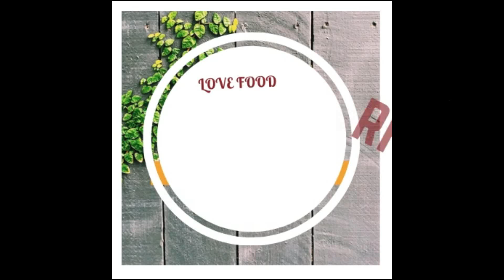Bihar ka famous Litti Chokha Recipe | Litti Chokha without Tandoor | Litti Chokha without Oven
लिट्टी चोखा : यह बिहार झारखंड की स्पेशल और फेमस डिश है । पर अब यह देश ही नहीं बल्कि विदेशों में भी खाई जाती है। सत्तू की लिट्टी के साथ बैगन टमाटर का चोखा लोगो को घी के साथ बहुत पसंद हैं। तो आज हम आपको लिट्टी चोखा की आसान रेसिपी बताने जा रहे हैं ।
बिना तंदूर के बिहार का फेमस लिट्टी चोखा बनाये | Make Litti Chokha without Tandoor:

1)  लिट्टी Litti

आटा 3कटोरी
नमक  स्वादनुसार
खाने का सोडा 1/2च०
अजवाइन 1/2 च०

भरने के लिए

सत्तू  2 कटोरी
लहसून 4-5 कली
अमचूर 1च०
कलौजी 1/2 च०
अजवाइन 1/2च०
नमक  स्वादनुसार
अदरक 1/2 इंच
प्याज 1
हरीमिर्च 2-3
घनियापत्ता  अंदाज से
सरसो तेल 2च०
नीबू का रस  1/2

2) चोखा केलिए
आलू 2उबले
टमाटर 3उबले
बैगन भरता वाला 1
नमक स्वादनुसार
सरसो का तेल 1च०
हरीर्मिच2
प्याज1
घनिया पत्ता

3) चटनी के लिए
काली सरसो या राई2च०
दही 2च०
हरी मिर्च 1
अदरक1/2इंच
नमक स्वादनुसार